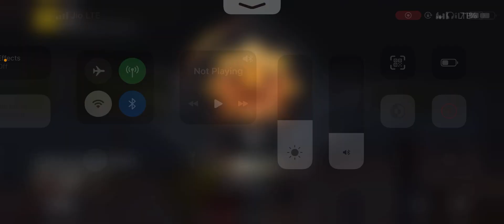Kya h ye 👻 wait for end